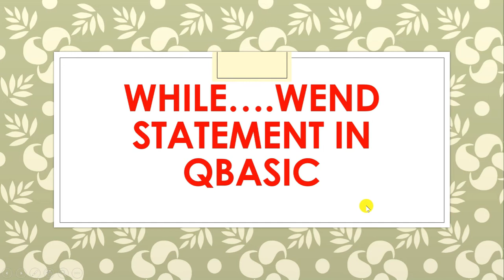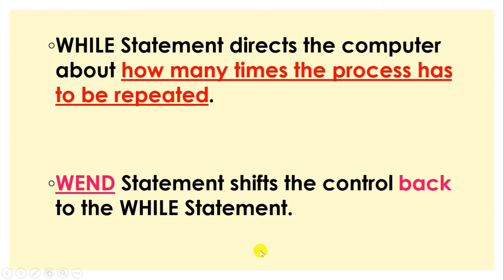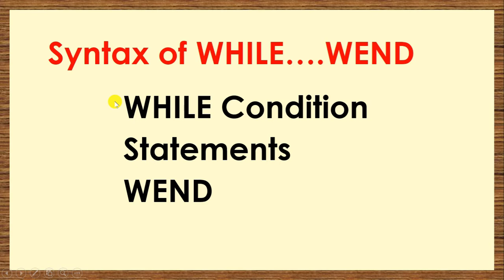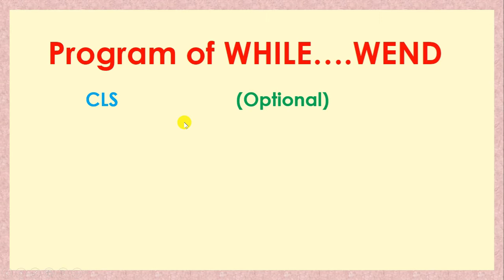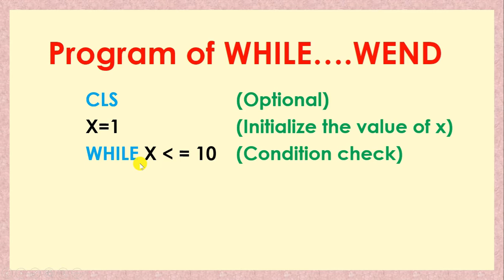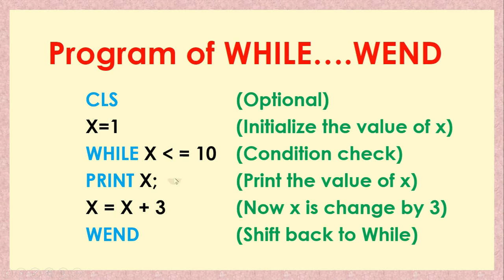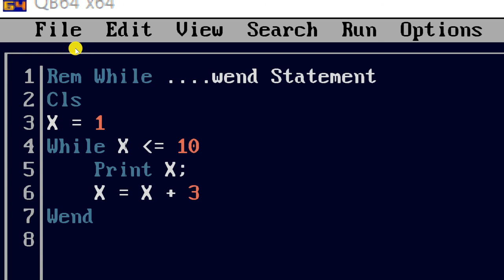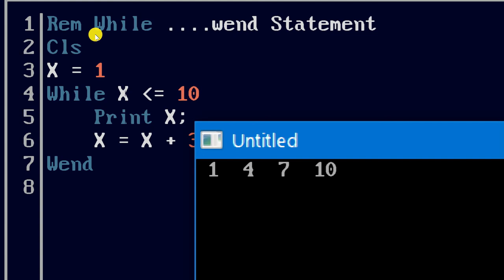While Wend in Qbasic with practical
Hellooooo Friends.

comment me in the comment section for requesting any new video making request on the topic.

In this video i have explained about While Wend in Qbasic with practical